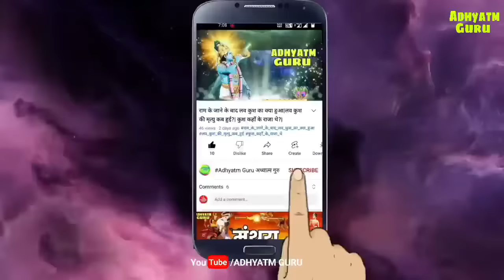सुमित्रा किसकी पुत्री थी! सुमित्रा के पिता का क्या नाम था! सुमित्रा का विवाह दशरथ से क्यों हुआ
Tags & Kyaword- सुमित्रा किसकी पुत्री थी,सुमित्रा के पिता का क्या नाम था,सुमित्रा का विवाह दशरथ से क्यों हुआ,Dashrath Aur Sumitra Ka Vivah,Sumitra Ke Pita Kaun The,Adhyatm Guru,Sumitra,Raja Dashrath,Ramayan,Sumitra Vivah,HinduMythology
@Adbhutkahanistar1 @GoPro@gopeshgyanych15